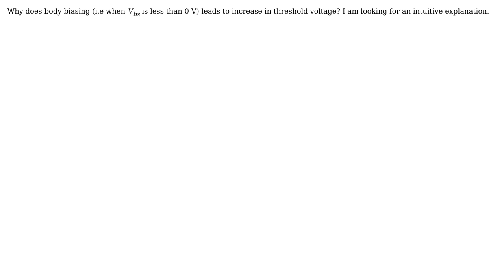Electronics: Body biasing of MOSFET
With thanks & praise to God, and with thanks to the many people who have made this project possible! | Content (except music & images) licensed under CC BY-SA | Music | Images & others | With thanks to user Renan user Nishu user Dave Tweed and the Stack Exchange Network Trademarks are property of their respective owners. You are responsible for your own actions.